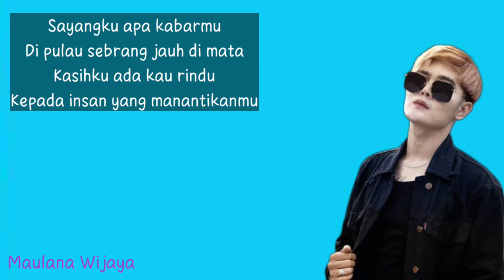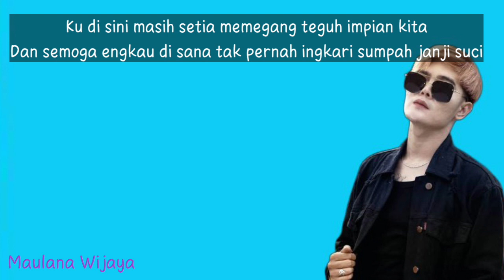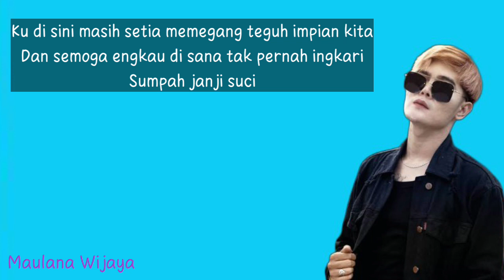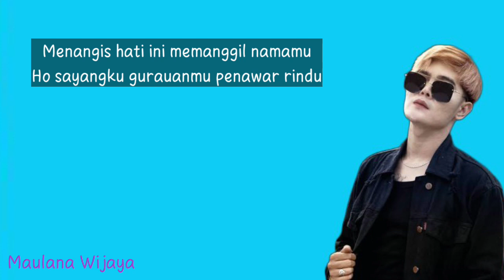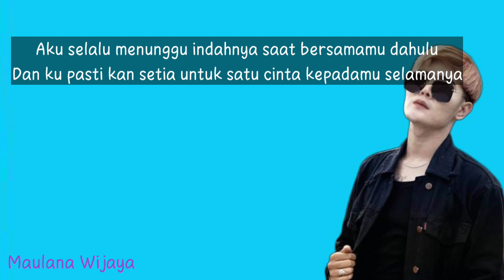Untuk Satu Cinta-Maulana Wijaya (Liriks)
Untuk Satu Cinta-Maulana Wijaya (Lyric)

Selamat Menikmati!!!